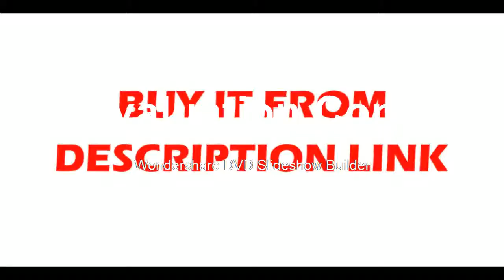Where tofind a Moscow Warehouse HT 18 Thermal Imager HT18 Infrared Temperature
Brand Name:XEASTDisplay Size:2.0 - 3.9 InchesDisplay Type:DigitalUsage:IndustrialTheory:Infrared ThermometerStyle:HandheldPower Type:AAA BatteryMax Measuring Temperature:120°C & AboveModel Number:HT-18Temperature Range:-20C to 300CResolution:220*160Color:BlackWavelength Range:8-14um